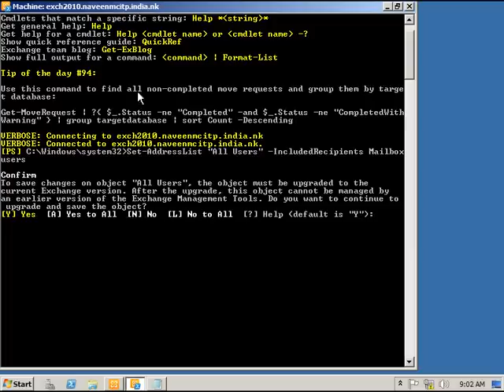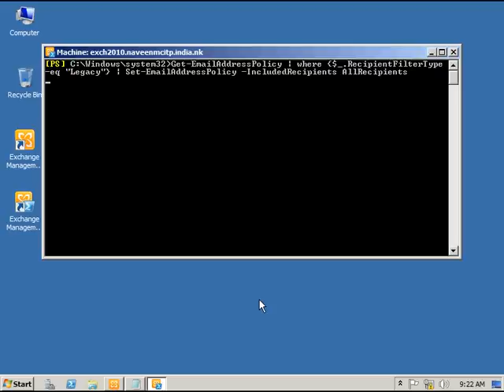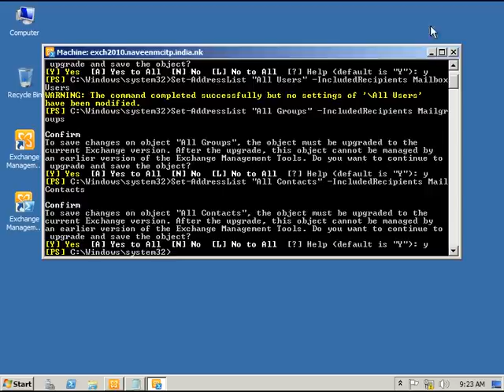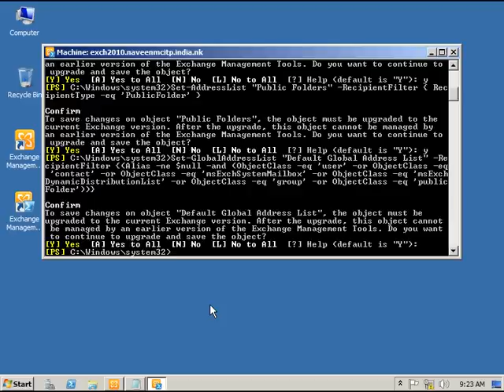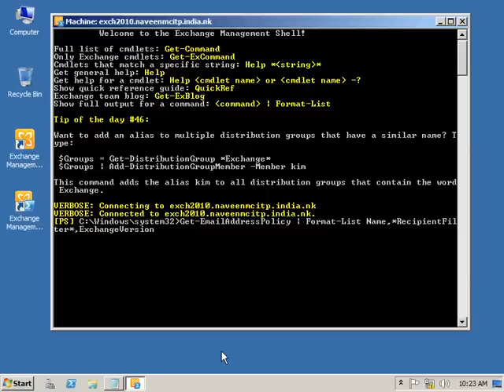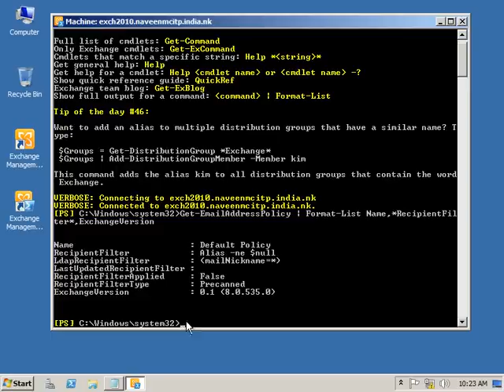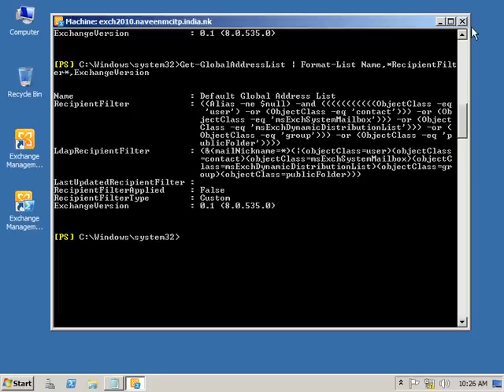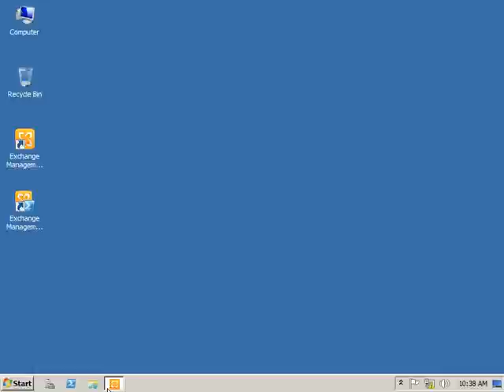Microsoft Exchange Server Migration from Exchange 2003 to Exchange 2010 Part 10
Get-EmailAddressPolicy | where {$_.RecipientFilterType -eq "Legacy"} | Set-EmailAddressPolicy -IncludedRecipients AllRecipients

Set-AddressList "All Users" -IncludedRecipients MailboxUsers

Set-AddressList "All Groups" -IncludedRecipients Mailgroups

Set-AddressList "All Contacts" -IncludedRecipients MailContacts

Set-AddressList "Public Folders" -RecipientFilter { RecipientType -eq 'PublicFolder' }

Set-GlobalAddressList "Default Global Address List" -RecipientFilter {(Alias -ne $null -and (ObjectClass -eq 'user' -or ObjectClass -eq 'contact' -or ObjectClass -eq 'msExchSystemMailbox' -or ObjectClass -eq 'msExchDynamicDistributionList' -or ObjectClass -eq 'group' -or ObjectClass -eq 'publicFolder'))}

Set-AddressList "All Contacts" -InclidedRecipients MailContacts

It will Show up as Legacy

Get-EmailAddressPolicy | Format-List Name,*RecipientFilter*,ExchangeVersion

Or You can also run this Script

Get-EmailAddressPolicy | where { $_.RecipientFilterType -eq "Legacy" }

Get-EmailAddressPolicy | fl name,RecipientFilter*,ExchangeVersion

You can Run the command below to identify the legacy versions of Address lists

Get-AddressList | Format-List Name,*RecipientFilter*,ExchangeVersion

You can Run the command below to identify the legacy versions of Global Address lists

Get-GlobalAddressList | Format-List Name,*RecipientFilter*,ExchangeVersion